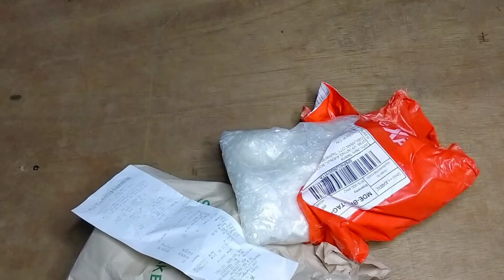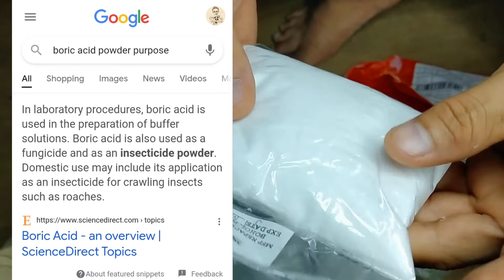HOW TO PRESERVE LUMBER /APPLICATION OF BORAX POWDER AND BORIC ACID PLUS WOOD SAVER /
diy anti anay
diy insect buster
diy wood preservative
economical wood saver
best wood preservative
wood chemical
wood hardened
wood preservative